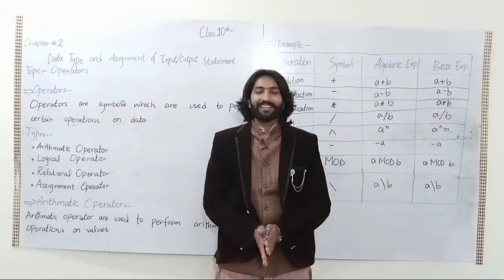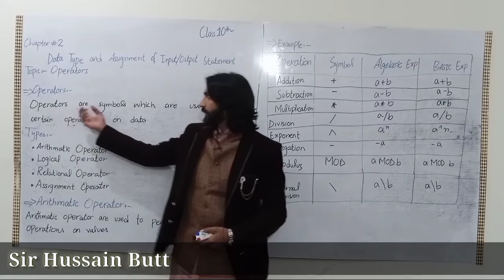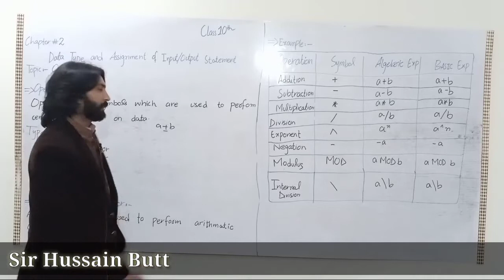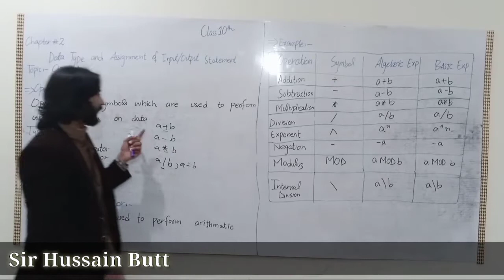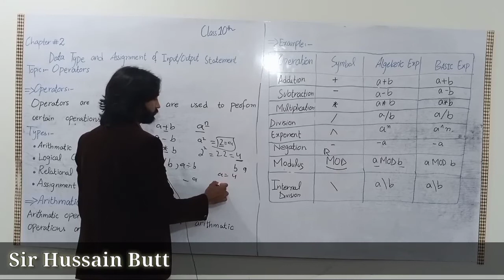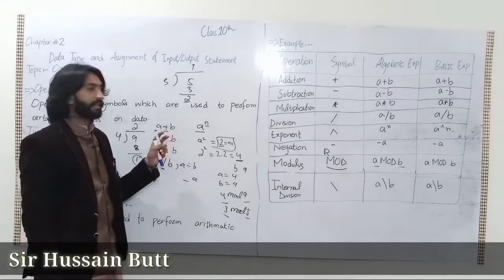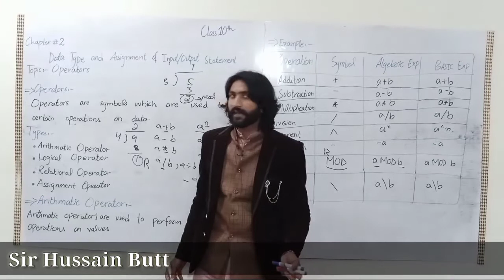what is Operator? Types of operators- By Hussain Butt | 10Th Computer | Urdu